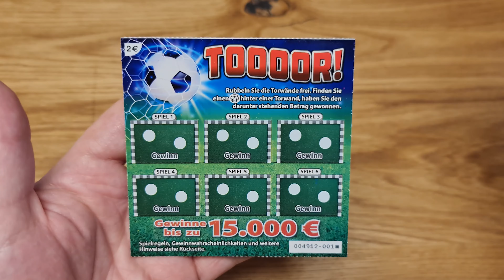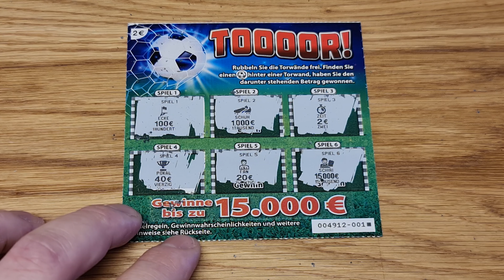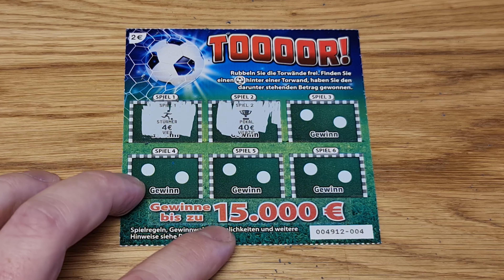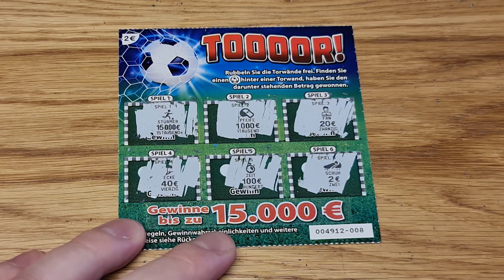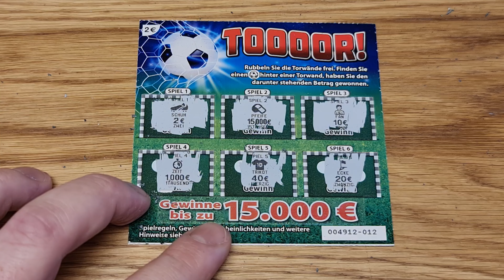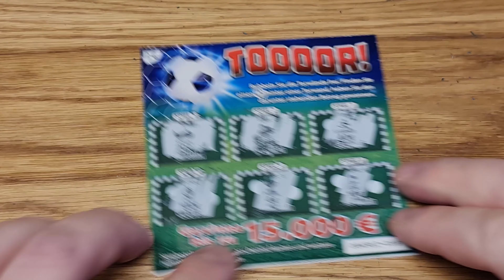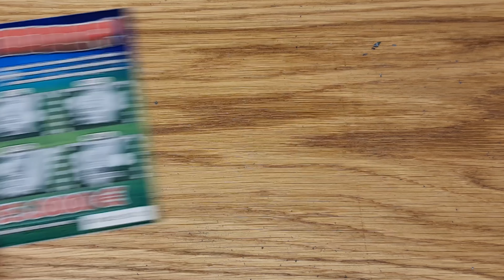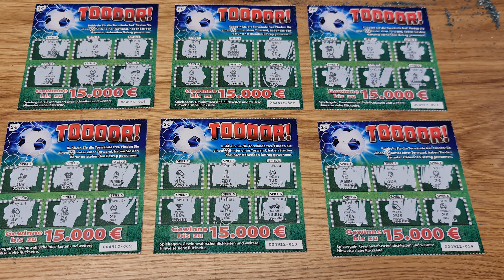„TOOOOR!“ im Sonntagsglück Nr. 21 | Lotto Hessen | Rubbelkönig 🍀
Passend zur anstehenden Fußball-Europameisterschaft 2021 wird in der 21. Ausgabe des Sonntagsglück das neue Rubbellos mit dem Namen „TOOOOR!“ vorgestellt. Ob es sich um einen echten Volltreffer handelt erfahrt ihr natürlich im Video. ⚽